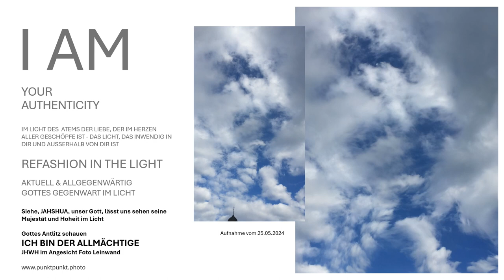Von Angesicht zu Angesicht mit Gott vereint in Liebe...siehe; ICH BIN DER ICH BIN - DER ALLMÄCHTIGE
Sehen Sie das Antlitz Gottes in seiner ganzen Allmacht auf diesem beeindruckenden Foto Leinwandbild "Gottes Antlitz schauen ICH BIN DER ALLMÄCHTIGE JHWH im Angesicht". Das Bild zeigt allgegenwärtig unseren über alles Geliebten Vater Jahshua JHWH - der Engel im Angesicht, der da ist der ICH BIN. Dieses Kunstwerk bietet eine einzigartige Darstellung der Liebe Gottes, die sich in seinem Wort offenbart, verkörpert durch JAHSHUA aka JESUS CHRISTUS.